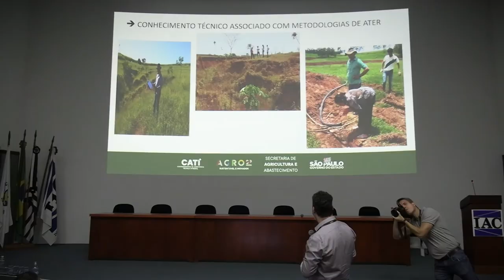SEMINÁRIO DE CONSERVAÇÃO DO SOLO - IAC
Realizou-se no dia 13 de abril, o Seminário "Conservação do Solo e Proteção dos Recursos Naturais", no Instituto Agronômico (IAC), da Agência Paulista de Tecnologia dos Agronegócios (Apta), em Campinas. Estiveram presente pesquisadores do instituto e técnicos da Coordenadoria de Assistência Técnica Integral (CATI) e juntos debateram e dividiram experiências sobre conservação do solo e proteção dos recursos naturais. O Seminário aconteceu na mesma semana do Dia Nacional da Conservação do Solo, comemorado no dia 15 de abril.